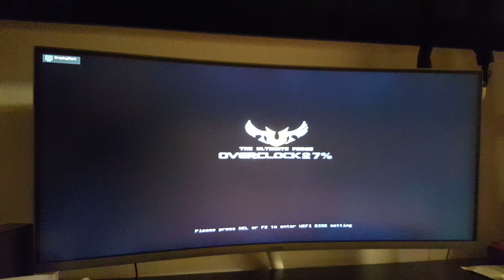Asus X299 TUF fast post boot very slow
Boot takes 50sec . 40sec only bios